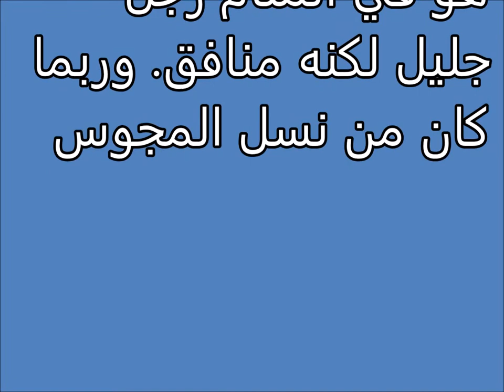Tafsir al ahlam | Tafsir ahlam الأجر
تفسير,
ابن سيرين,
تفسير احلام ابن سيرين,
تفسير حلم,
تفسير الاحلام للامام الصادق,
مفسر الاحلام,